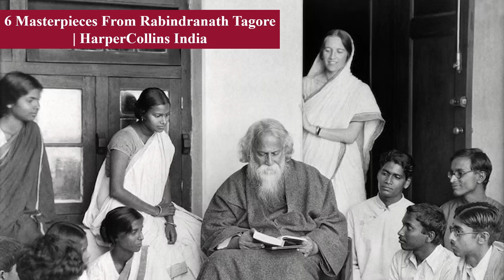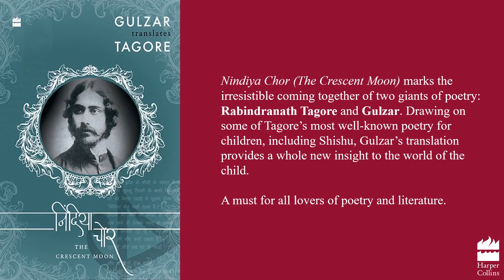6 Masterpieces From Rabindranath Tagore | HarperCollins India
Welcome to the official YouTube channel of HarperCollins India! In this video, we present to you six masterpieces from the renowned Nobel laureate, Rabindranath Tagore.

Rabindranath Tagore, a literary genius and cultural icon, has left an indelible mark on Indian literature and beyond. Through his captivating poetry, soul-stirring songs, and profound works of fiction, he continues to inspire and touch the hearts of readers worldwide.

Immerse yourself in the world of Rabindranath Tagore's literary treasures and experience the magic of his words. Let his profound wisdom and poetic expressions resonate within you, as we celebrate the legacy of one of the greatest literary figures of all time.

Unlock the beauty of Tagore's masterpieces and discover why his works continue to be cherished and revered by readers across generations.